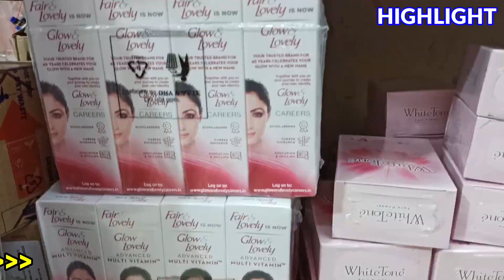Jewellery New Collection | Jewellery Wholesale Market Kolkata Barabazar | Branded Cosmetic Wholesale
Shop Name- Raja Imitation
 Address-  108, Old China Bazaar Street,  Kolkata - 700 001 |
Ram Rahim Market ( 5th Floor )
Call for Order-  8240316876   |   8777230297

Your Queries:-Jewellery Wholesaler in Kolkata Barabazar Canning Street
Necklace Wholesaler in Kolkata Barabazar Canning Street
Payel, Nupur, Chain, Mangal Sutra, Finger Ring, Ear Ring Wholesaler in Kolkata Barabazar Canning Street
Choker Necklace Wholesaler in Kolkata Barabazar Canning Street
Cheapest Jwellery Wholesaler in Kolkata Barabazar Canning Street
Hair Accessories Wholesaler in Kolkata Barabazar Canning Street
Hair Clip, Clutcher, Hair Band, Rubber Band Wholesaler in Kolkata Barabazar Canning Street
Cheapest Hair accessories Wholesaler in Kolkata Barabazar Canning Street
Cosmetics Wholesaler in Kolkata Barabazar
Cosmetics Wholesaler in Kolkata Canning Street
Kolkata Barabazar Wholesale Market
Kolkata Canning Street Wholesale Market
Cosmetics Wholesaler in Kolkata Esplanade
Lipstick, Eyeliner, Eyeshadow, Mascara, Foundation, Nail Polish, Facewash, Makeup Kit Wholesaler in Kolkata Barabazar Canning Street
Best Cosmetics Wholesaler in Kolkata Barabazar Canning Street Market